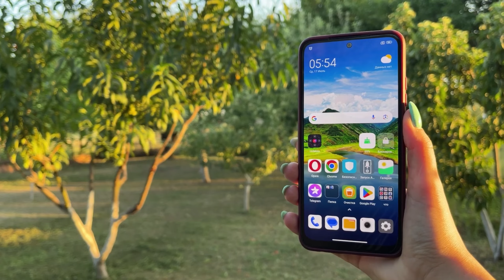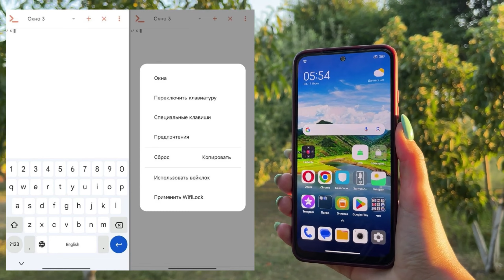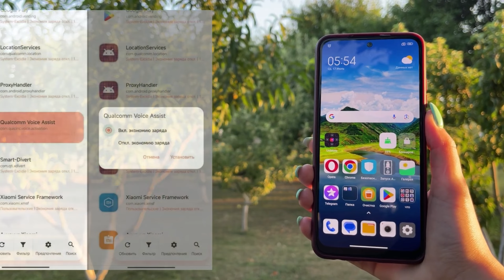Самое лучшее приложение для настройки и очистки смартфона